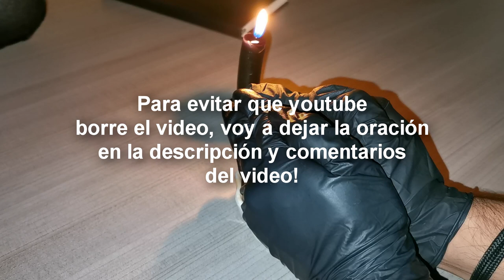Hechizo PODEROSO de Venganza (Con sal normal)